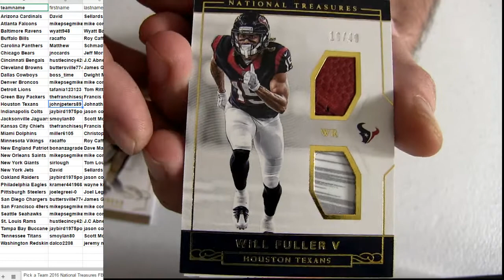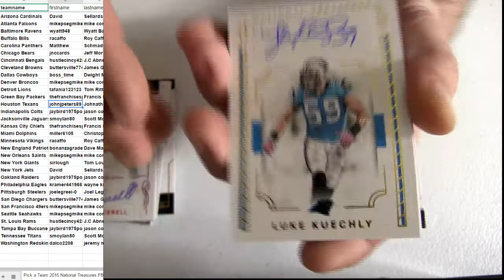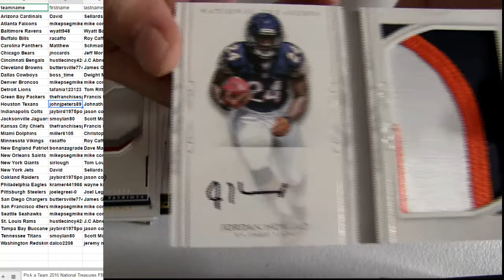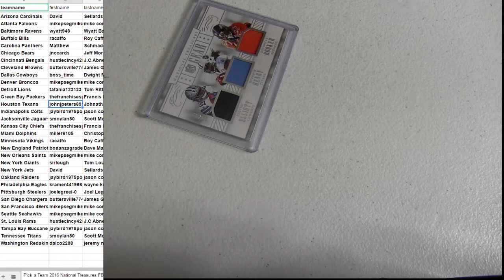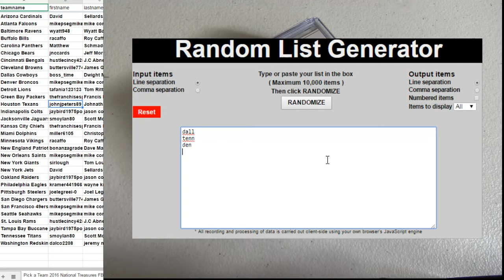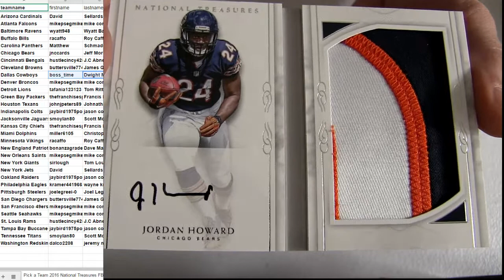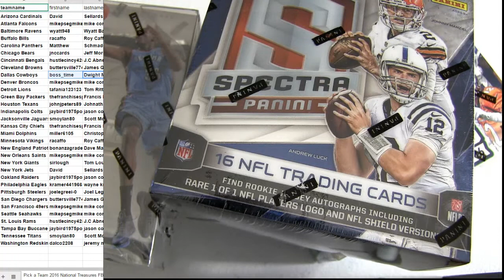16 National Treasures #66